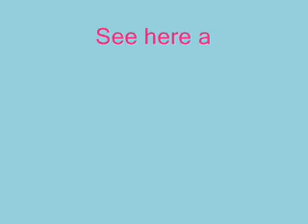Les Massages de Meryn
The best French project de all time.